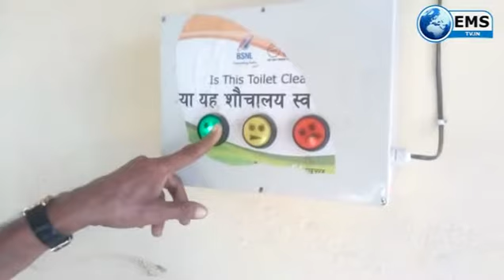chhindwara live 29 12 17